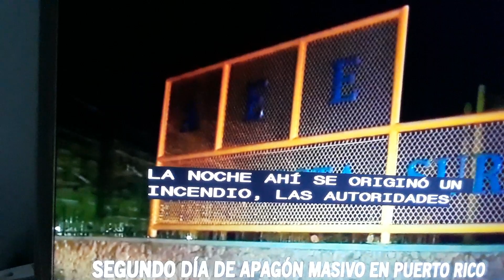Oscuridad en Puerto Rico.